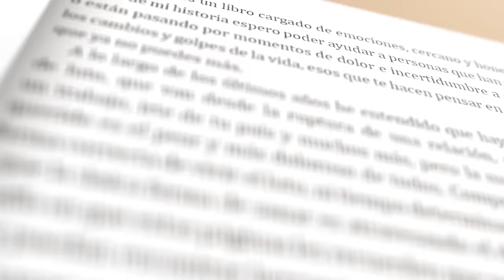Reír para curar el alma con Emilio Lovera | Elijo Ser Feliz - EP 22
¿Es difícil reírse de uno mismo? ¿Qué tan importante es lograr hacerlo para vivir mejor y más feliz, a pesar de los traumas o pesares de la vida? El humorista Emilio Lovera nos lo cuenta hoy en elijoserfeliz

Te ofrezco un espacio para que comiences a conocer el porqué de tus emociones. Haz clic y comienza a trabajar en ti con Opcion Yo